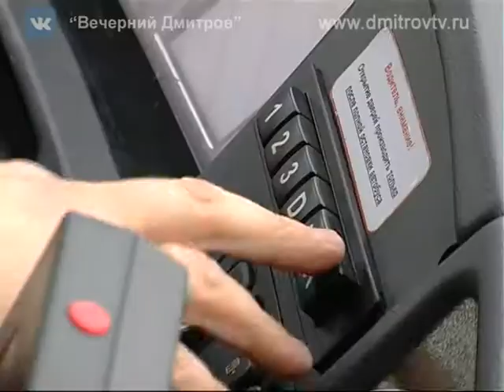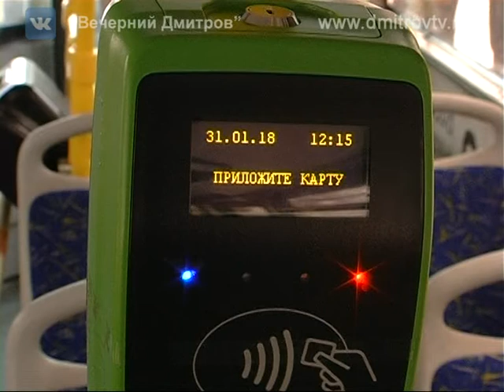Глава района посетила автоколонну №1784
В наших информационных выпусках мы уже не раз поднимали тему работы основного пассажирского перевозчика – автоколонны №1784. На днях на этом социально-значимом предприятии побывала глава Дмитровского муниципального района Елена Трошенкова